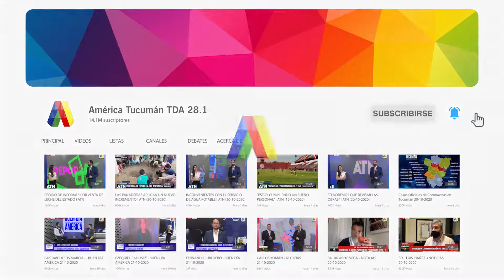CAOS VEHICULAR POR LOS TRABAJOS DE REPARACIÓN DE CALLES SARMIENTO Y MARCOS AVELLENDA